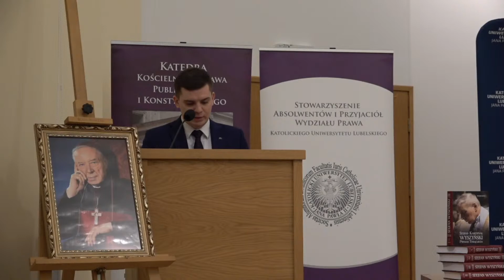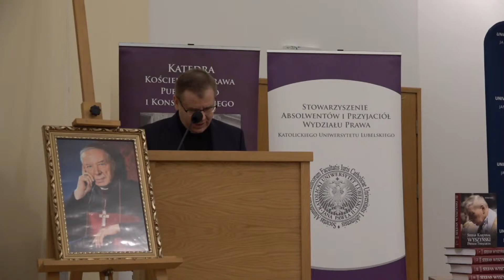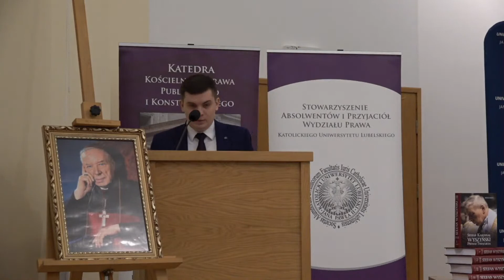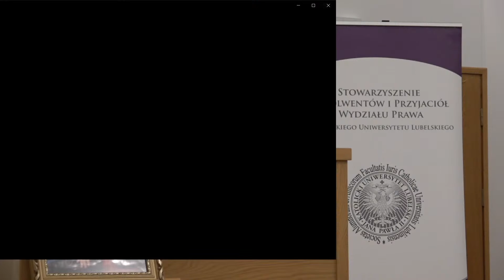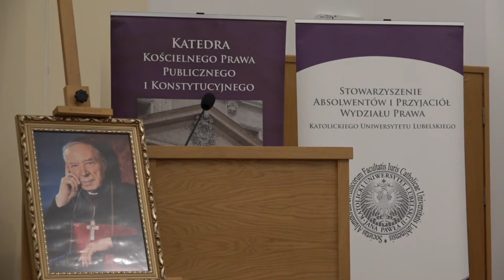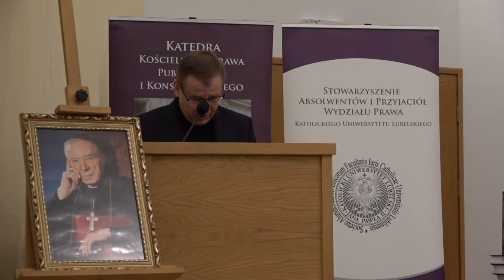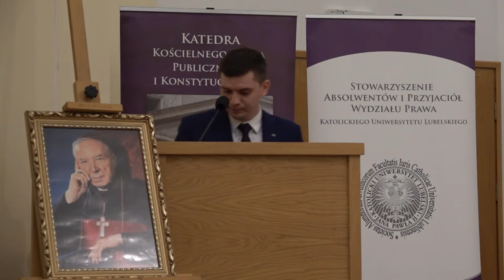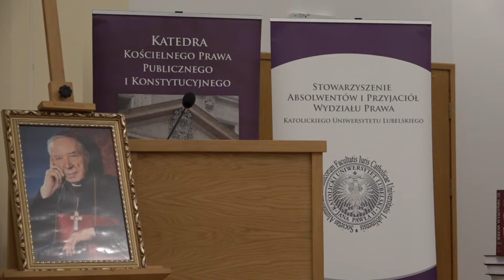Aktualność przesłania Prymasa Wyszyńskiego w oczekiwaniu na beatyfikację